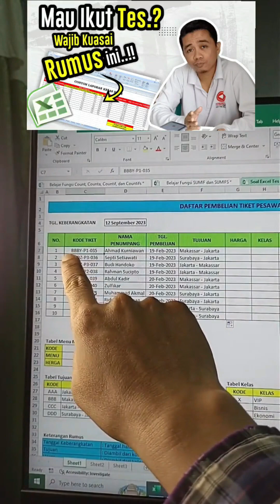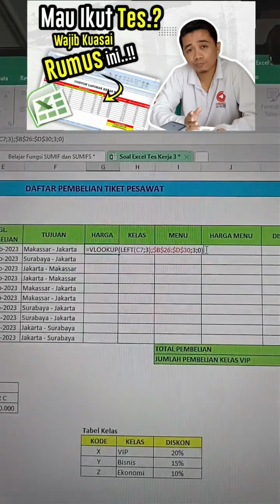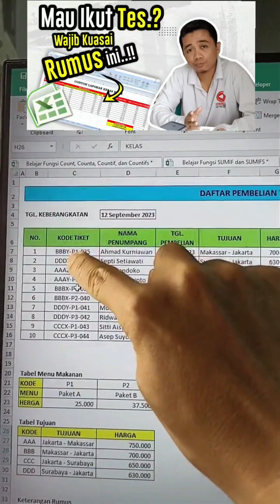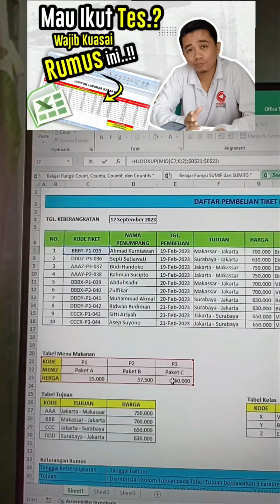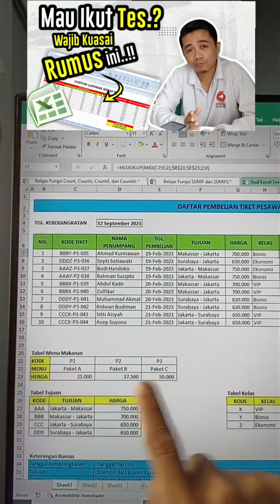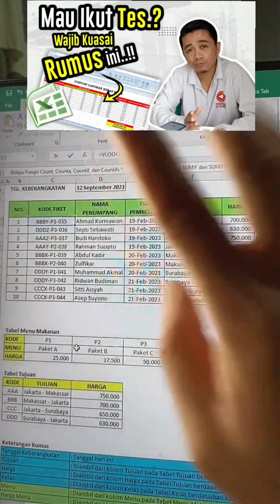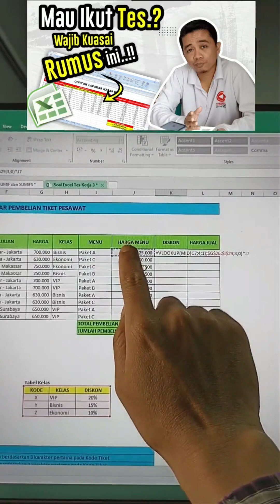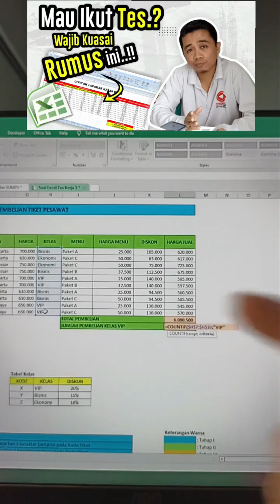Soal Tes Excel Masuk Kerja - Part 3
Pada pembahasan video soal tes excel masuk kerja kali ini akan menampilkan penggunaan beberapa rumus diantaranya TODAY, VLOOKUP+LEFT, VLOOKUP+MID, HLOOKUP+MID, SUM serta COUNTIF.

OKA !